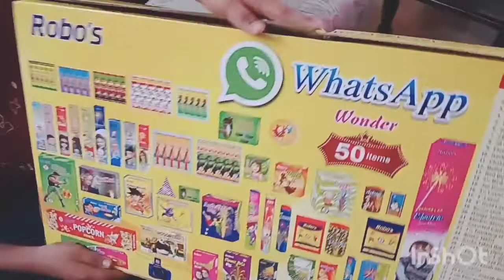FUN UNBOXING CRACKERS @SRIRAM VLOGS